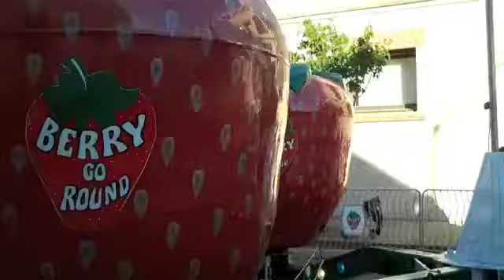Strawberry Festival 2011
The 2011 Watsonville Strawberry Festival at Monterey Bay was filled with music, food and fun.